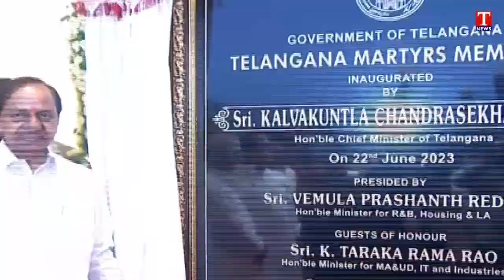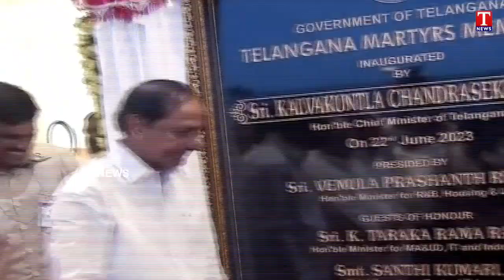CM KCR Inaugurates Telangana Martyrs Memorial at Tank Bund | T News